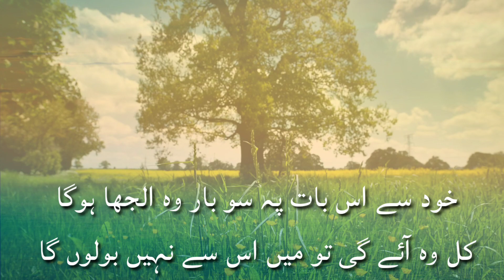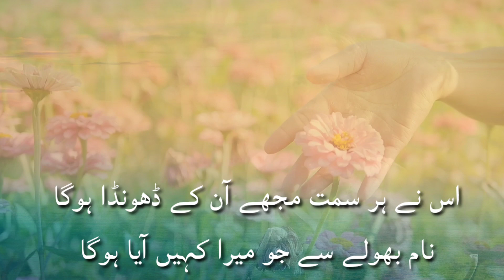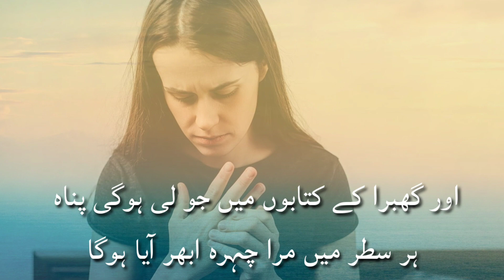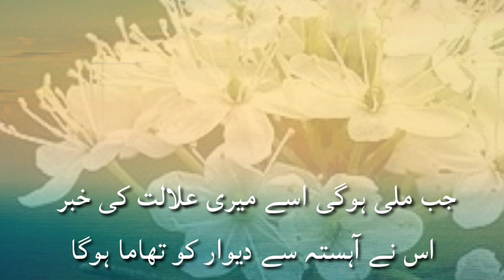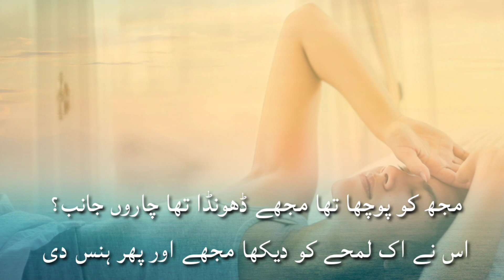پروین شاکر کی شاعری | اردو شاعری غمگین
پروین شاکر اردو شعر و ادب کا نمایاں نام ہے ۔ پروین شاکر کی شاعری نوجوان لڑکیوں اور لڑکیوں کی پسندیدہ شاعری ہے۔ آج ہم پروین شاکر کی نظم "اتنا معلوم ہے" احباب کی سماعتوں کی نذر کرنے جا رہے ہیں۔

پروین شاکر نے شاعری میں نسوانی جذبات کا اظہار بہترین انداز میں کیا ہے ۔ پاکستان اور بھارت میں بالخصوص اور مشرقی ممالک میں بالعموم لڑکیاں محبت کے اظہار کرنے سے ہچکچاتی ہیں ۔ پروین شاکر نے اس ہچکچاہٹ کو دور کرتے ہوئے اپنی شاعری میں نسوانی جذبات کو عملی جامہ پہنایا۔

آج کل نوجوان نسل پروین شاکر کی شاعری کو بہت زیادہ پسند کرتی ہے۔ سوشل میڈیا پر پروین شاکر کی شاعری پیش کی جاتی ہے۔

پروین شاکر کی شاعری فلموں اور ڈراموں میں بھی بہت مقبول ہے۔

0:00:00 parveen shakir
0:00:10 hum ne hi lotne ka irada nhi kia
0:00:30 ھم نے ھی لوتنے کا ارادہ نھین کیا
0:00:45 پروین شاکر کی شاعری
0:01:00 پروین شاکر کی کتاب ماہ تمام
0:01:15 parveen shakir ghazal
0:01:30 parveen shakir salam
0:01:45 parveen shakir old
0:01:55 parveen shakir husband
0:02:05 heart touching
0:02:20 perveen shakira
0:02:30 urdu ppsc
0:02:45 best urdu poetry collection
0:02:55 heart touching love poetry
0:03:05 romantic heart touching urdu poetry on lips
0:03:12 hot lips poetry in urdu
0:03:16 poetry about love
0:03:20 love couple poetry
0:03:25 best urdu shayari